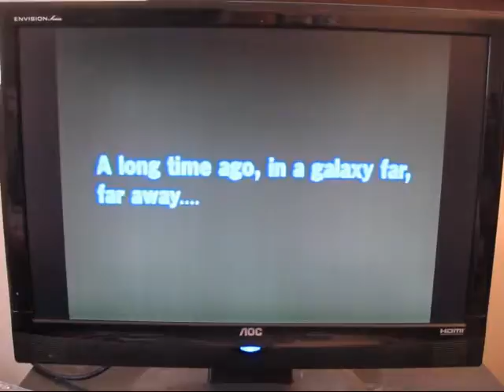MastersofTerasKasi SystemReadTest John Allen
Loading my game "Masters of Teras Kasi" to show that my Playstation works properly.